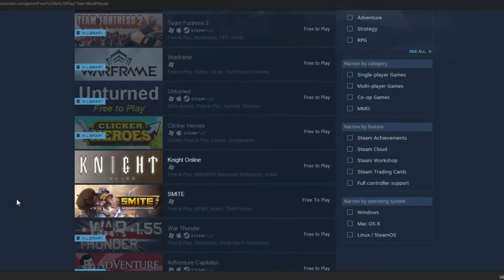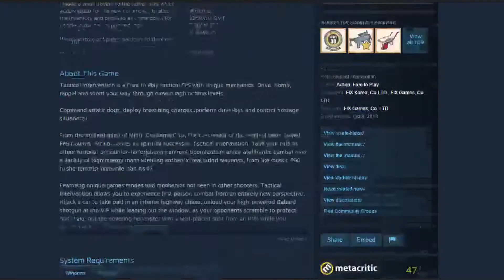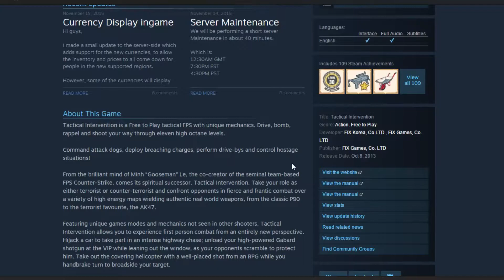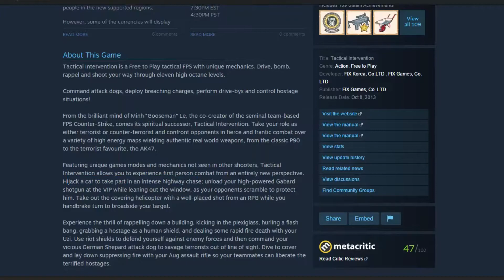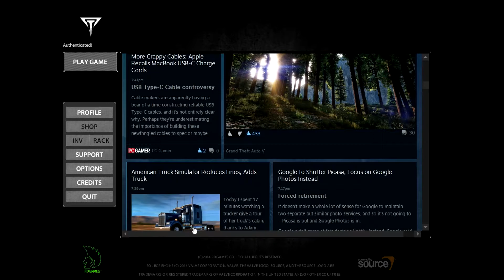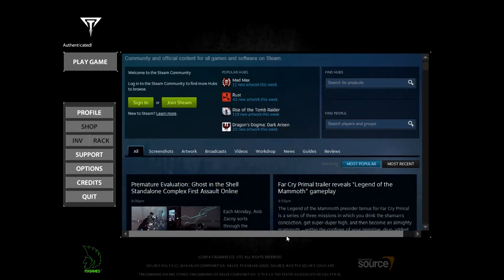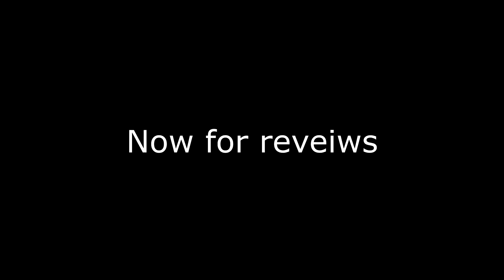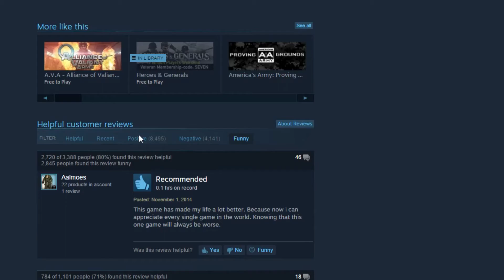Bad Free to Play Games ep 1: Tactical Intervention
Today we have a look at a really bad spiritual successor to Counter-Strike.

-Links-

-Note I did NOT create and DON'T own ANY of the music used in this video. It is all owned by TheFatRat.
I think that is all. Comment if I am missing anything. Thank you.